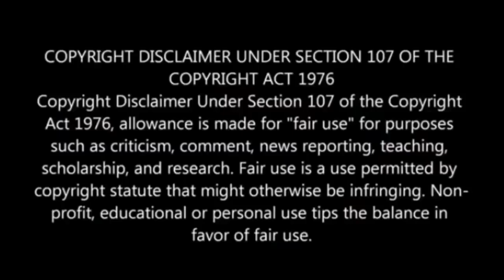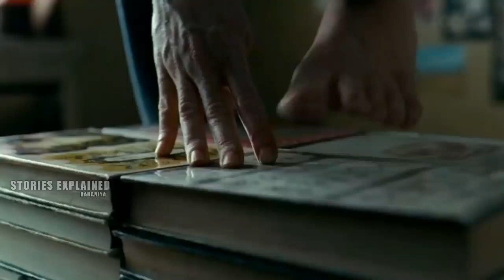|| The Reader || (2008) Hollywood Movie Story Explain In Hindi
The Reader is a 2008 romantic drama film directed by Stephen Daldry and written by David Hare, based on the 1995 German novel of the same name by Bernhard Schlink. It stars Kate Winslet, Ralph Fiennes, and David Kross. It was the last film for producers Anthony Minghella and Sydney Pollack, both of whom died prior to its release. Production began in Germany in September 2007, and the film opened in limited release on December 10, 2008.

The film tells the story of Michael Berg, a German lawyer who, as a 15-year-old in 1958, has a sexual relationship with an older woman, Hanna Schmitz. She disappears only to resurface years later as one of the defendants in a war crimes trial stemming from her actions as a guard at a Nazi concentration camp. Michael realizes that Hanna is keeping a personal secret she believes is worse than her Nazi past – a secret which, if revealed, could help her at the trial.

Although it received mixed reviews, Winslet and Kross, who plays the young Michael, received acclaim for their performances; Winslet won a number of awards for her role, including the Academy Award for Best Actress. The film itself was nominated for several other major awards, including the Academy Award for Best Picture.
Queries Solved :
1.the reader EXPLAINED IN HINDI
2.the reader MOVIE HINDI EXPLANATION
3.Hollywood Movie Explained in Hindi
4.the reader Ending Explained
5.the reader Explained
6.the reader Movie Explain in Hindi
7.the reader Movie Explained
8.the reader Movie Explained in Hindi
9.the reader Ending Explained In Hindi
10.the reader Hindi Explanation
11.the reader Ending Explain in Hindi
12.the reader Explained In Hindi
13.the reader Movie Explainer
14.the reader Story Explain
15.the reader Full Movie Story Explain in Hindi
16.the reader Movie Story Explained in Hindi
17.the reader Movie explained in Hindi
18.the reader Story Explained
19.the reader Full Story Explained
20.the reader Movies Explain in Hindi
21.the reader Movies Explained in Hindi
22.the reader Movie Ending Explained in Hindi
23.the reader Full Movie Explained
24.the reader Full Movie in Hindi
25.the reader Movie Explained
26.the reader Movie Explained in Hindi
27.movies insight hindi horror new
28.the reader Hollywood Movie Story Explain In Hindi | Stories Explained Kahaniya
29.hollywood explain in hindi
30.hollywood movies explained in hindi
31.hollywood movie explained in hindi

Video Topics :
1.hollywood movie explained in hindi
2.movie explained in hindi
3.explained in hindi
4.movie explain in hindi
5.hindi explanation of hollywood movies
6.movies explained in hindi
7.hollywood movie story explained in hindi
8.hollywood explained in hindi
9.movies explained
10.explain hollywood movie in hindi
11.hollywood movie explanation in hindi
12.ending explained in hindi
13.hollywood movie explain
14.hollywood movie hindi explained
15.hollywood movie hindi explanation
16.movie explained
17.hollywood movie in hindi explained
18.movies insight hindi
19.endingexplainhindi
20.Ending Explained In Hindi
21.Explained
22.Movie Explained in Hindi
23.movie hindi explained
24.hollywood movie
25.explained in hindi
26.Movie Hindi Explanation
27.hollywood movie in hindi explain
28.hollywood movie in hindi explained
29.hollywood movies in hindi explanation
30.movies explained hindi
31.love story movie explained in hindi
32.hollywood movies in hindi explanation
33.Movies Explanations in Hindi
34.Movie Explained in Hindi